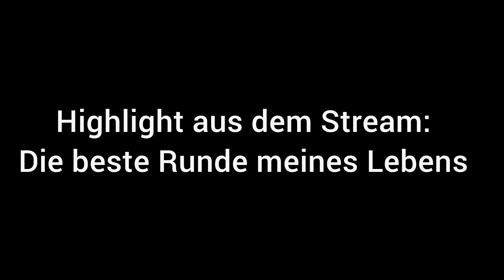Die BESTE Runde meines Lebens| Collete auf 1000🏆 gepusht!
In diesem Video pushe ich Collete auf 1000 Trophäen und erspiele die beste Runde meines Lebens.
Es sind auch außerhalb von dieser krasse Runden erspielt worden , euch also viel Spaß beim Ansehen:)

(Who is ready for tomorrow)